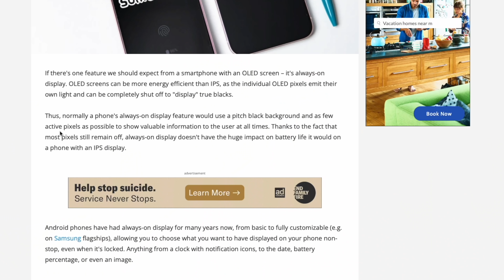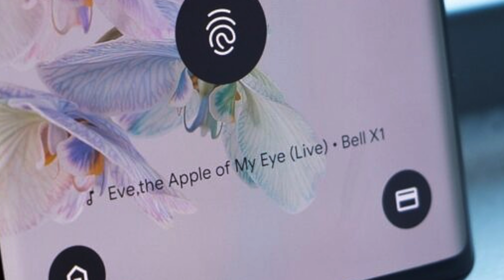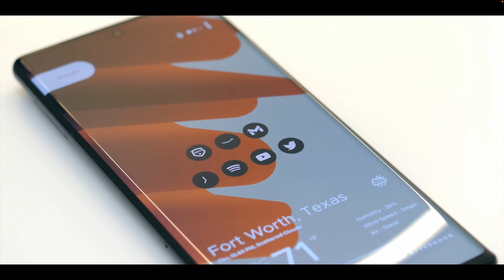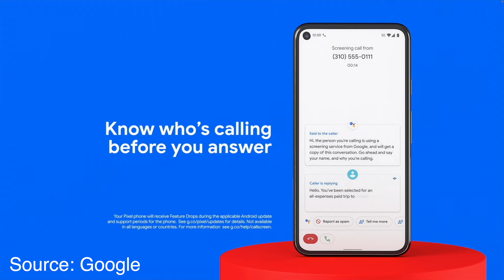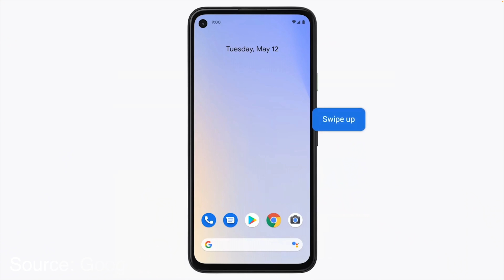iOS 16 Rumors/ Wishlist| BORING UPDATE?! (1k subs! thank you!)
In this video, I will be covering the rumors circling around the upcoming iOS 16 update. Will it bring an always-on display? Will the notifications improve? What new health metrics will it bring? Will it be more customizable will the home screen see a redesign overhaul?

All of this is not likely. I hope I am wrong, but Apple has been using OLED screens for a long time and still refuse to use an always-on display. Apple still is not making notifications much easier to handle and the "focus" on improving the focus features is meh to me. I wish Apple would allow more freedom and make widgets more interactive. I wish Siri was smarter and gave answers from websites instead of sending links to websites to get the answers to our questions. It has improved but still does not light a candle to the Google assistant.